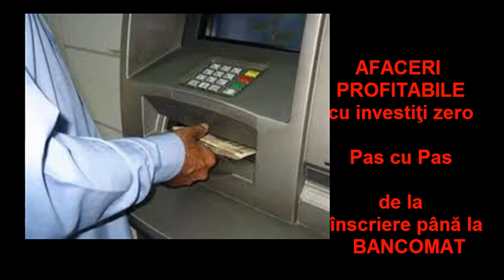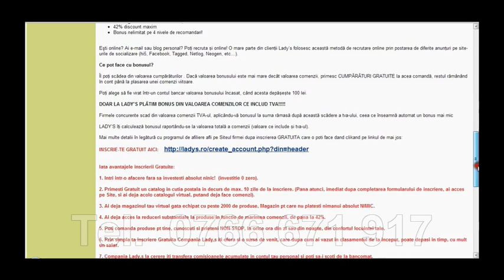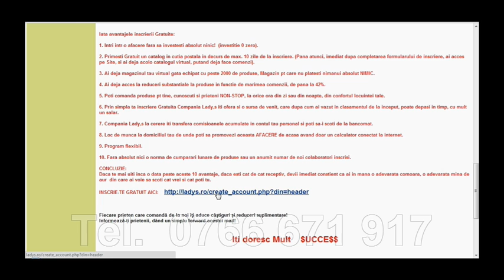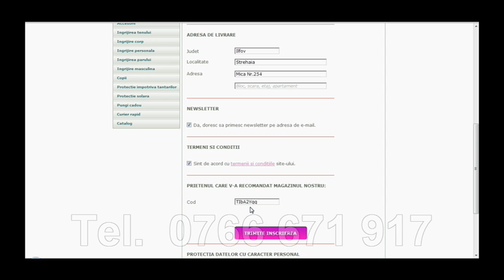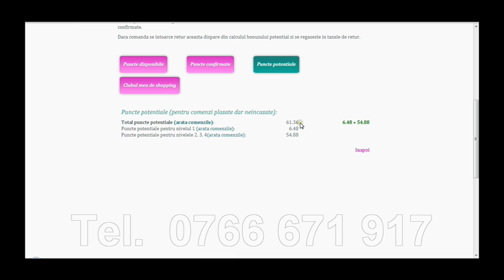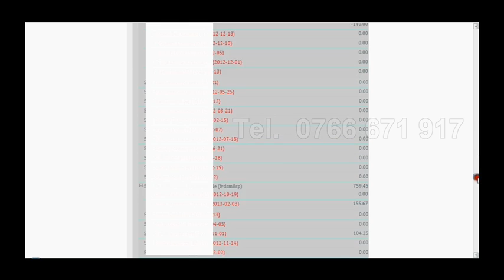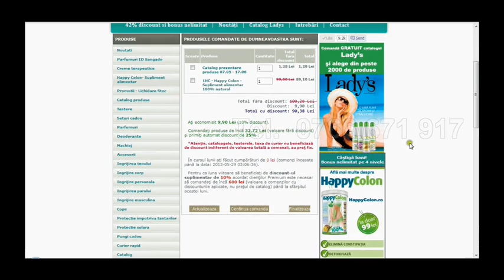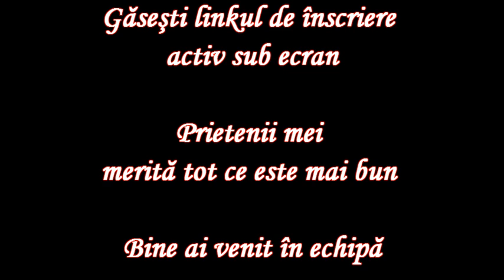AFACERE cu investitii ZERO - Pas cu pas - de la Inscriere pana la Bancomat.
FFF IMPORTANT !!!

Aveti mai jos cateva linkuri cu informatii foarte valoroase care vin in sprijinul Dvs. in vederea unui STIL DE VIATA SANATOS:

1. Ce apa bem zilnic ? - Apa cu 7 calitati curative- acum acasa la tine la 0,30 bani/litru.

3. Laptele de soia...la numai 1,5 Lei/l fata de 8-9 Lei in magazin - Soia - o planta minune

4. Moara de cereale pentru facut acasa faina itegrala si proaspata la numai 1,5 Lei/kg

5. Un suc care a facut si face minuni (Vezi marturiile video din Romania in linkul de mai jos:

6. Terapia cu Oxigen acasa, la birou, in calatorie, in concediu, simplu si incredibil de ieftin/zi. Terapia cu Oxigen rezolva peste asteptari multe din afectiunile cu care se confrunta zilnic omul modern. Marturiile consumatorilor sunt dovada cea mai buna a efectului acestei terapii: